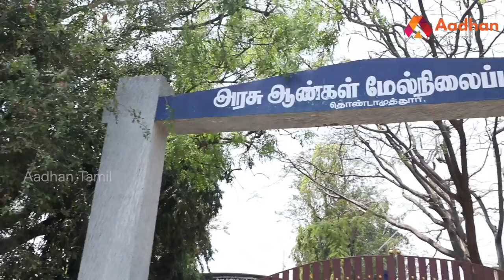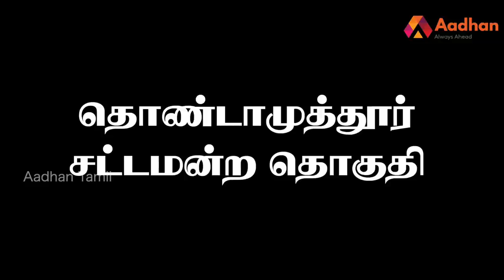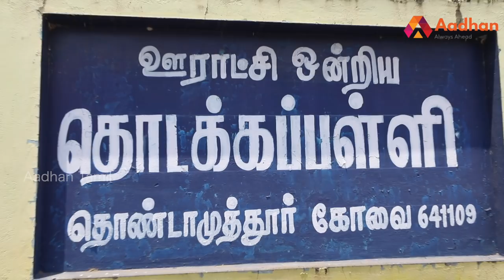தொண்டமுத்துர் மக்களுக்கு எஸ்.பி. வேலுமணி என்ன செய்தார்? - ஆதான் தமிழ்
Thondamuthur is a suburb of Coimbatore city in the Indian state of Tamil Nadu. It comes under the Coimbatore Corporation. Thondamuthur is located 15 km west from the District headquarters Coimbatore, there are three routes available to reach Thondamuthur, through Vadavalli (15 km), through Perur (15 km), through Gandhi park, Vedapatti (14 km). Thondamuthur is the residential area. There is very high rise in population due to the development of many residential plots, apartments and many people reside here because the place is well connected with city centre through many routes and they can easily commute daily from Thondamuthur. The climate of Thondamuthur is very pleasant, low pollution, and many tourist spots like kovai couttralm, Velliangiri hills, Isha Foundation, Siruvani hills, Vaidehi falls are situated near Thondamuthur. People can taste World's second tastiest water Siruvani here.

Thondamuthur 10 Panchayat union
Devarayapuram,
Ikkaraibooluvampatti,
Jagirnaickenpalyam,
Madampatti,
Madavarayapuram,
Narasipuram,
Perur Chettipalayam,
Theethipalayam,
Thennammanallur,
Vellaimalaipattinam,

Location
Thondamuthur is located on Boluvampatti Road, Coimbatore. The nearby neighbourhood are Muthipalayam, Kembanur, Kuppepalayam, Attukal, Thennamanalur, Uliyampalayam, Vedapatti, Sundapalayam, Devarayapuram, Viraliyur, Mathampatti, Narasipuram, and Alandurai.kondayam palayam,

Economy
Thondamuthur's economy is on the rise owing to its proximity to Coimbatore. It is one of the fast developing neighborhoods in the Coimbatore area. There has been a recent spurt in housing complexes and premium old age homes in and around this location.